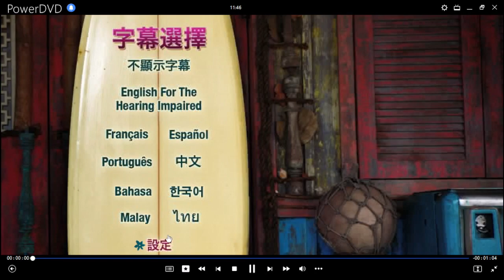Teen Beach Movie DVD Menu 2013 en inglés, francés, español, portugués y chino